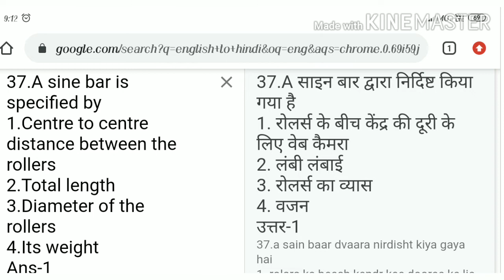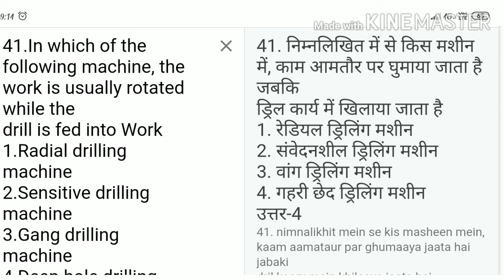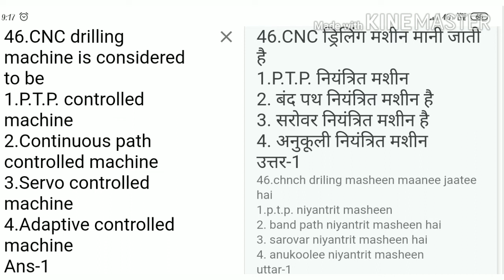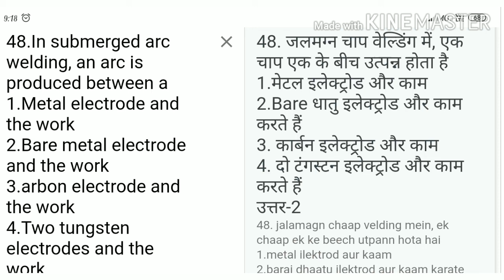NCL FOREMAN QUESTION: NCL mechanical Question | NCL Previous year Question paper- NCL exam date 2020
NCL FOREMAN QUESTION PAPER, NCL model paper 2020, NCL mechanical Question paper, NCL FOURMAN requirement 2020, NCL requirement, NCL HEMM EXAM date, NCL EXAM 2020, NCL HEMM admit card date, NCL

Related tags-
• NCL Previous year Question paper
• NCL ELECTRONICS Previous year Question paper
• NCL mechanical Previous year Question paper
• NCL technician model paper
• NCL fourman model paper
1- ncl recruitment 2020
2- ncl vacancy 2020
3- ncl recruitment 2020 notification
4- ncl foreman recruitment 2020
5- coal india recruitment 2020
6- ncl technician recruitment 2020
7- ncl recruitment 2020 tamil
8- ncl recruitment 2020 apply online
9- northern coalfields recruitment 2020
10- ncl bharti 2020
11- NCL recruitment 2020
12- ncl online form 2020
13- ncl new recruitment 2020
14- ncl 2020 recruitment
15- ncl recruitment 2020 cut off
16- ncl recruitment 2020 salery
17- ncl recruitment 2020 syllabus
18- ncl recruitment 2020 siliguri
19- NCL HEMM EXAM date